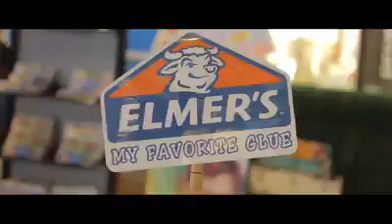SM Stationery Art Fest 2017 at SM Cebu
Celebrate your creativity with the annual SM Stationery Art Fest!

This awesome event is perfect for young Filipinos who want to hone their art skills during their summer break. Hosted by the best and biggest brands and artists in the country, its weekend workshops are where you can learn new techniques, experiment with different materials, and make some amazing art.

The conference is a melting pot of creative minds, offering a diverse range of activities and workshops to suit all interests and skill levels. From painting and drawing to sculpture and crafts, there's something for everyone to try.

You'll also get to learn from some of the most renowned artists in the Philippines, who will share their expertise through exciting workshops and demos. And with numerous art booths located at the venue, you can get hands-on experience with different art forms under the guidance of experienced artists.

But the best part? The SM Stationery Art Fest is a fun-filled event for the whole family! You and your kids can bond over art projects and create some amazing memories together.

So mark your calendars and get ready to let your creativity run wild at the SM Stationery Art Fest. It's a place where you can learn, have fun, and make some awesome art!

SM Stationery and SM Gadgets at The SM Store.

SM Stationery and SM Gadgets features exciting arts and crafts events, celebrity hosts and guests, fun and new office and school supplies and gadgets, and big promotions and deals including great web exclusives.